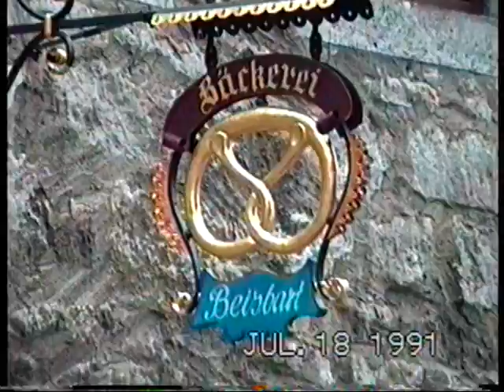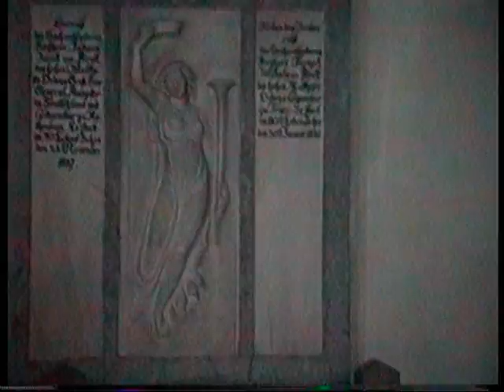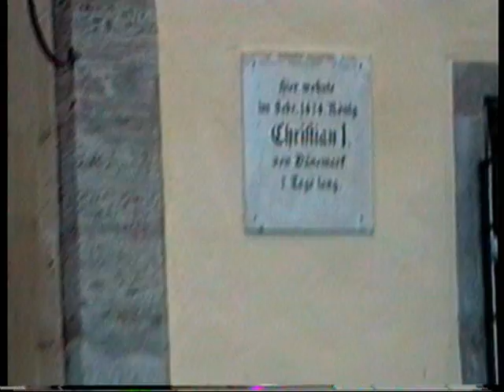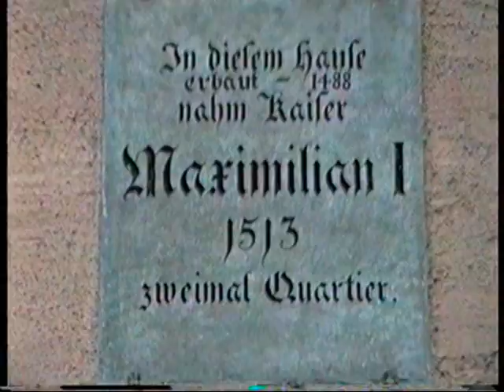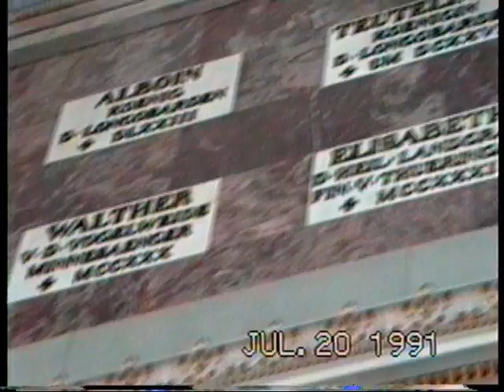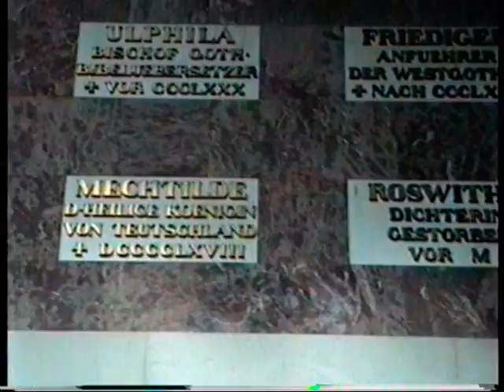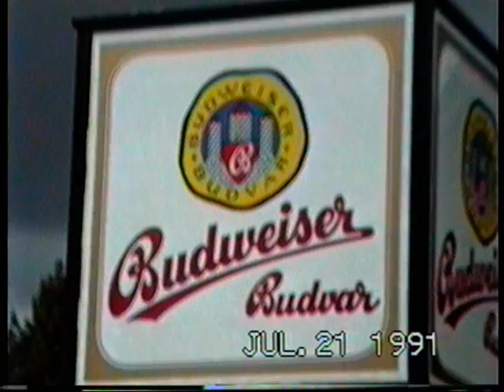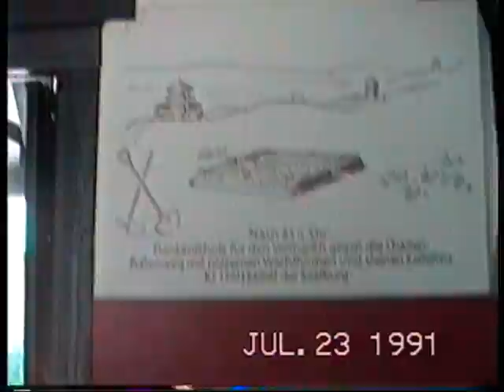Bridget in Europe